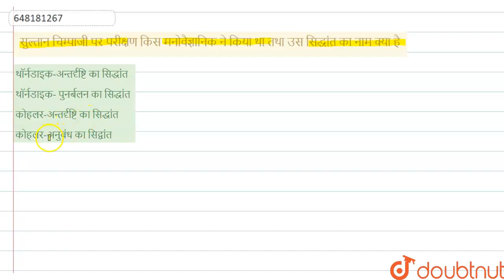सुल्तान चिम्पाजी पर परीक्षण किस मनोवैज्ञानिक ने किया था तथाउस सिद्धांत का नाम क्या है | CLASS 1...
सुल्तान चिम्पाजी पर परीक्षण किस मनोवैज्ञानिक ने किया था तथाउस सिद्धांत का नाम क्या है
Class: 14
Subject: CDP
Chapter: REET LEVEL 2 13 MARCH 2021
Board:CTET

👉 Have Any Query? Ask Us.